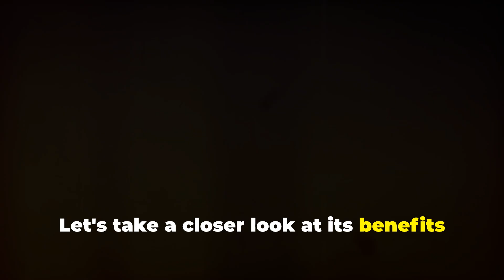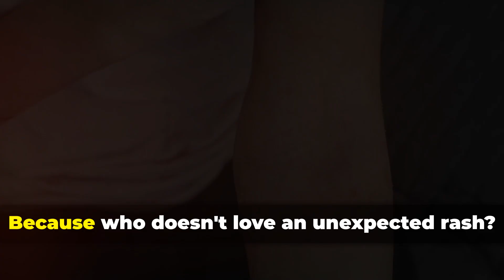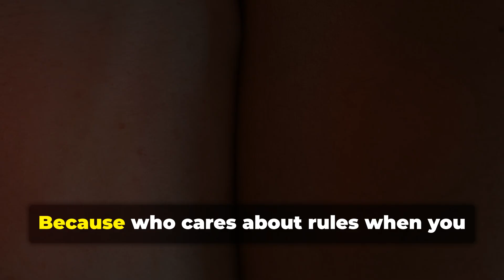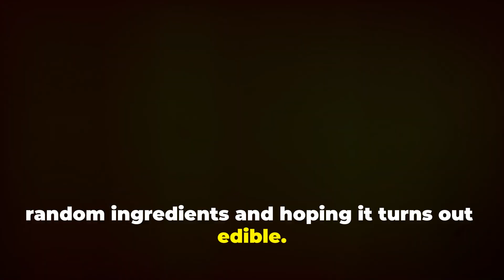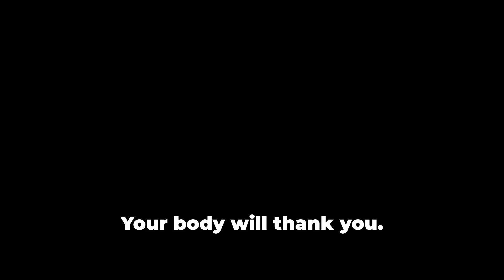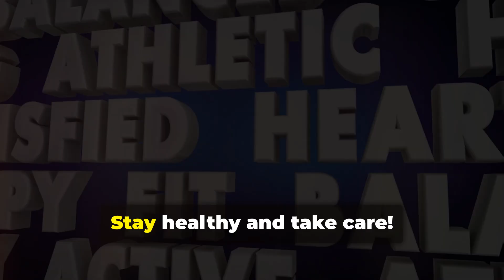Glutathione Skin Whitening: The Untold Truth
Unlock the secrets of glutathione, the powerful antioxidant hailed for its skin-whitening wonders! In this video, we delve deep into:

- What exactly is glutathione and how does it work?
- The science behind its skin-whitening magic
- Real-life results: How effective is it?
- The fine print: Potential side effects and toxicity risks
- Expert tips for safe and effective use

Join us on this illuminating journey to discover if glutathione is the miracle solution for your skincare needs.

Studies:
Glutathione for skin lightening: a regnant myth or evidence-based verity?